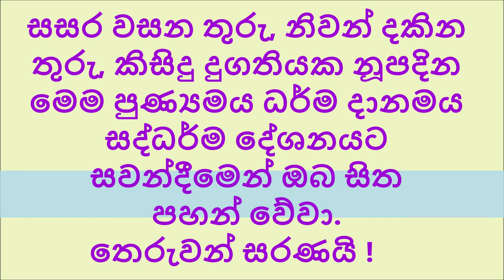සදහම් යාත්‍රා ධම්ම දේශනා 34. මගසාල සූත්‍රය. අඞ්ගුත්තරනිකාය. ඡක්කනිපාතපාළි. ධම්මික වර්‍ගය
මගසාල සූත්‍රය. අඞ්ගුත්තරනිකාය. ඡක්කනිපාතපාළි. ධම්මික වර්‍ගය
පූජ්‍ය කරමැටියේ සාරද ස්වාමීන්වහන්සේ
අප්‍රේල්  12 2019,